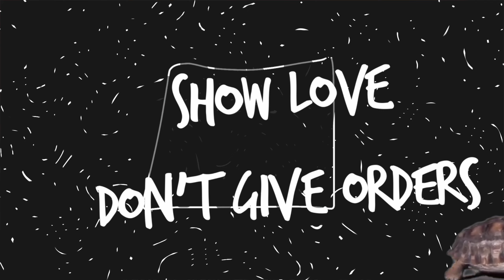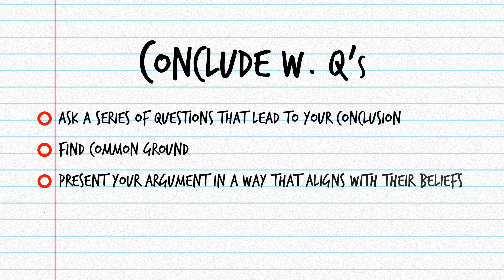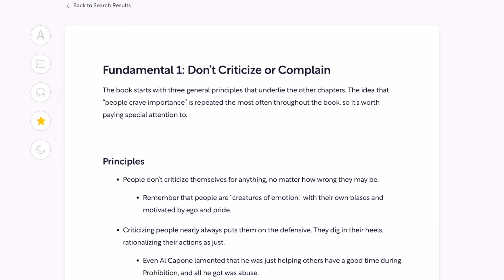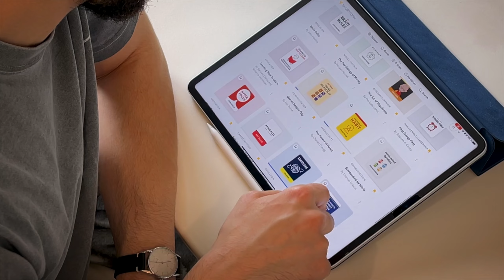This helped millions win any argument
One of my favourite books on Shortform is "How to Win Friends and Influence People" 😎

Have you ever found yourself in a heated argument with someone, struggling to find a way out? Or maybe you just want to improve your relationships with others?

Hey family, in this video, you'll learn everything you need to know to become a better conversationalist. Hopefully you'll figure out how to talk to others! Shoutout to my bro Dale Carnegie, all the principles discussed in this video comes from his best-seller "How to Win Friends and Influence People"

Hopefully this video helped millions win any argument 🥹

To read a written summary of the video, click on the URL
I also share other types of content to make you a slightly better person.

⏱️ Timestamps:
0:00 - Intro
1:26 - Part 1: General Principles
3:15 - Part 2: Dealing with Arguments
6:06 - Part 3: Giving Feedback
7:38 - Conclusion
8:23 - Shortform
10:10 - Outro

I'm Josef Bedairi, an M.D. (in a few weeks) aspiring to one day become a psychiatrist. I live in a tiny village in Norway. I make videos about topics I find interesting and useful. Join us on our journey as we make this world slightly better.

As Mr. Vin Diesel once said: "I don't have friends, I have a family."

*Website not yet optimised for mobile...

🎥 EQUIPMENT/TOOLS + ALL THE GEAR I RECOMMEND:
📚 Shortform - Book summaries on STEROIDS!!!